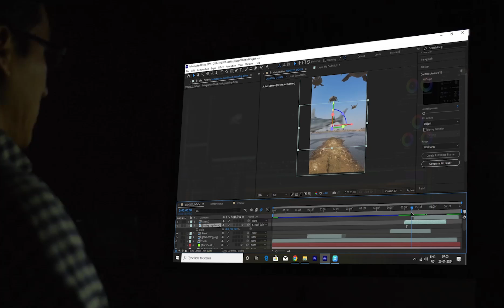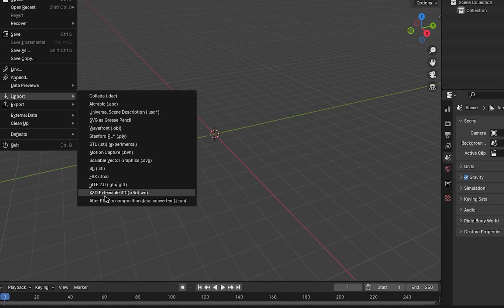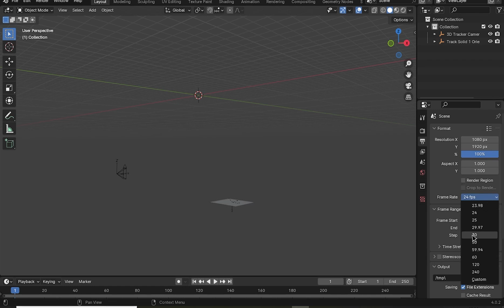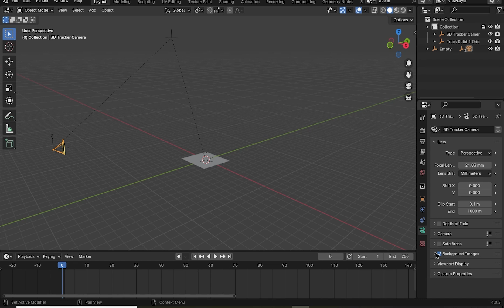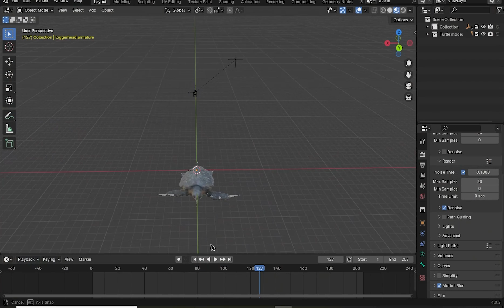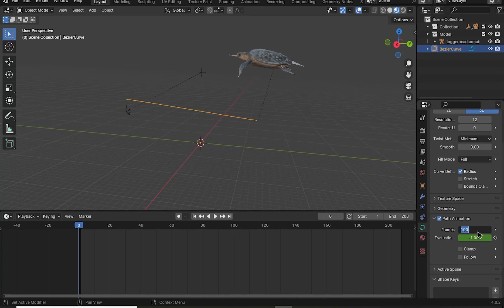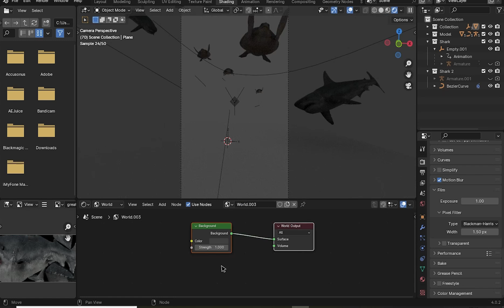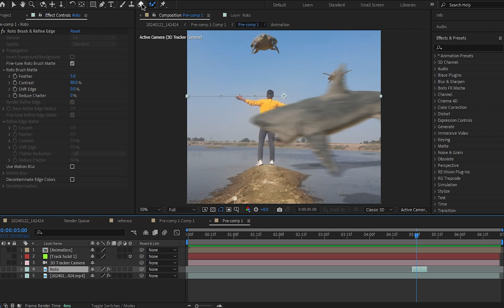Shark Attack VFX in Blender & After Effect Tutorial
Shark Attack VFX in Blender & After Effect

Hi
I am Suhail Khan Welcome to My Chanel SCS Trend and i am Glad You Guyz Here.

Cover Topics :-
Blender vfx
Path Animation
VFX
Animation
Adobe After Effect
Compositing
Sound Design
Color Grading
Object Tracking

Hey Guys In This Video I Make Shark Attack vfx And I Explained You How I Created This In Short Summary.

SCS Trend ke is chanel me apko Vfx Trasformation And Vfx Se related Full Concept Dekhne ko Milta hai yha per mai apko apni techniches btata hu jisse apko knoledge ke sath sath entertainment Bhi Mil Sake .

Thank You for being the  part of our SCS Trend family .

your query :-

Live In

Country :- India
State  :-  Chhatisgarh
Dist :-    Gaurella Pendra Marwahi
City :-    Pendra Road

*Learn After Effects interface and Tools
* How to import Files In After effects 2020
* How to Change Resolution In After Effects
* Best Compositing Settings In After effects
* Make Folders in after effects
* How to use camera 3D tracking in after effects
* How to use motion tracking in after effects
* How to track motion in Video
* How to Create Web Hosting Service Video
* Advance Camera 3d tracking
* Learn AR EFFECT in  after effect
* Learn  How to add glow in after effects
* Mistakes done while 3d tracking and how to solve them
* Use 3 Axis to change position in 3d in after effects
* How to use/make Solids in After effects
* How to Animate in After Effects
* Learn Motion Graphics and Animation In after effects in hindi
* How to make Smooth animation in after effects
* How to add Glow in Text and images in after effects
* How to Trim and Crop Composition in after effects